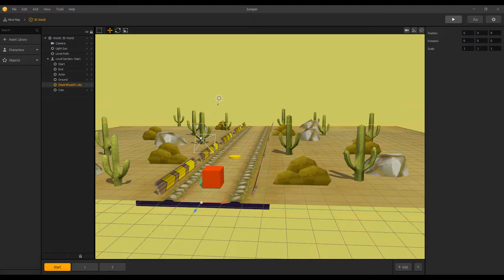Over Run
Testing some FBX assets converted to OBJ